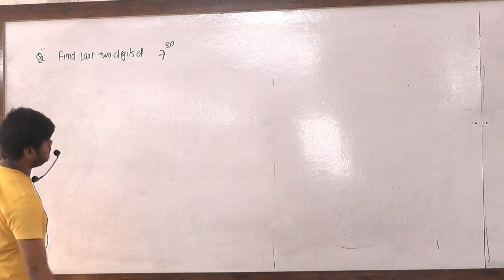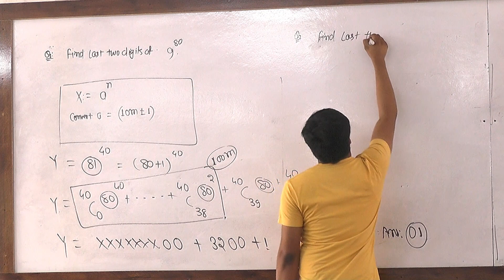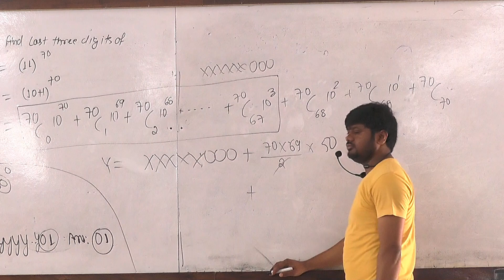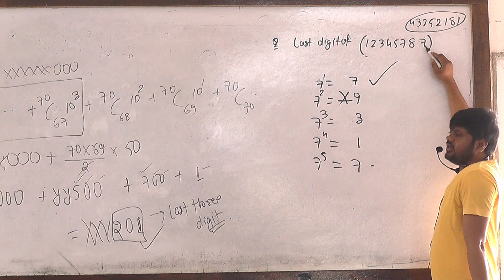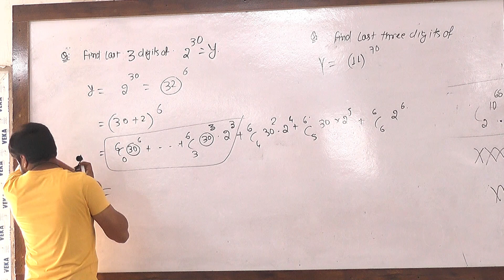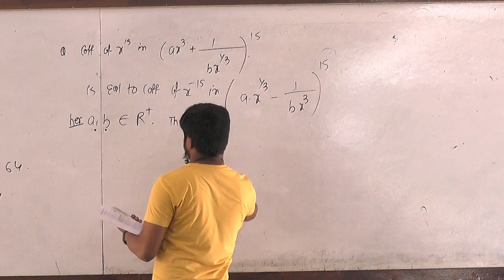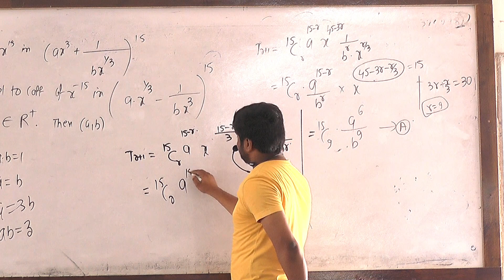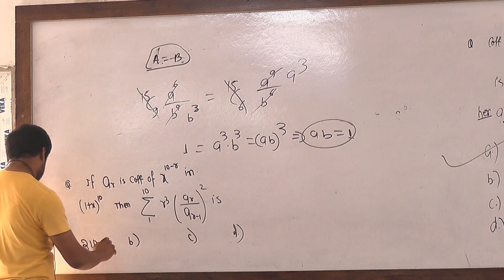lec.7 Questions & Answers By Ranjeet sir Career Xone Gondia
lec.7 Question & Answers By Ranjeet sir Career Xone Gondia